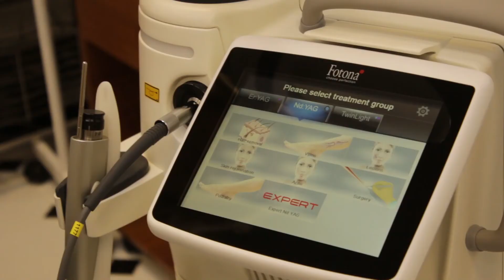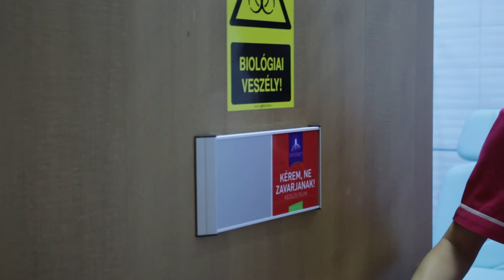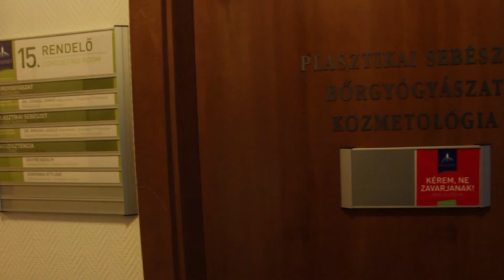Amerikaifoci, jóga és mediterrán konyha - Élet/MÓD magazin 2016 11.hét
Az Élet/Mód magazin legújabb adásában Berecz Ildikó segítségével elkalauzoljuk Önöket a vízkúrák világába, Dr. Pápai Gyula jógaoktatóval pedig a meditatív állapotig is eljutunk majd. Dietetikus szakértőnkkel ezúttal a mediterrán étkezési szokásokról beszélgetünk majd, továbbá kiderítjük, hogy milyen kezelésekkel szolgál az Erzsébet Fürdő Gyógyászati- és Szűrőközpont és ellátogatunk a Miskolc Steelers edzésére is.
Tartsanak velünk!